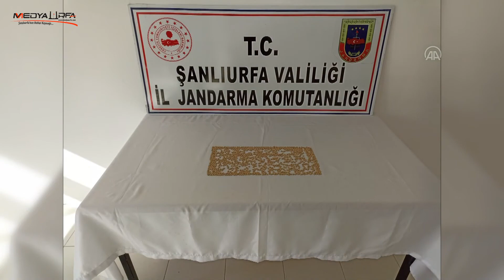Şanlıurfa'da sulama borusuna gizlenmiş 1100 uyuşturucu hap ele geçirildi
Şanlıurfa'nın Akçakale ilçesinde, sulama borusunun içerisine gizlenmiş 1100 uyuşturucu hap ele geçirildi, 1 zanlı tutuklandı.